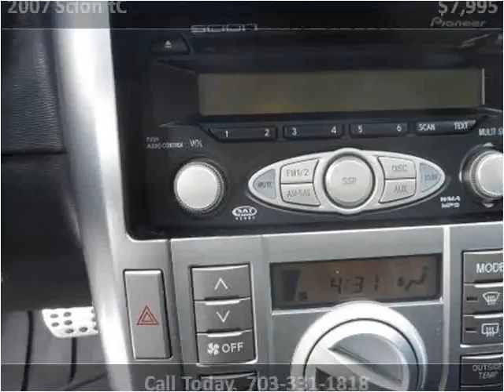2007 Scion tC Used Cars Manassas VA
This 2007 Scion tC is available from House Of Kars.